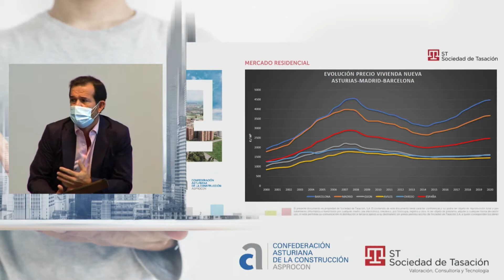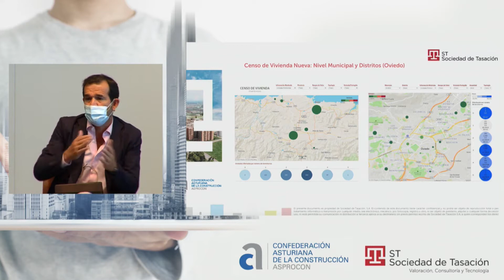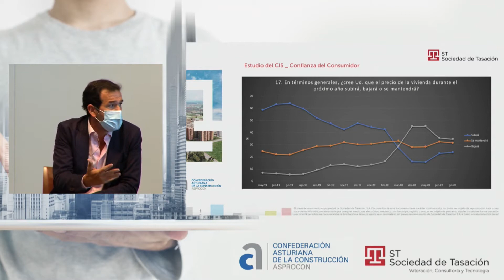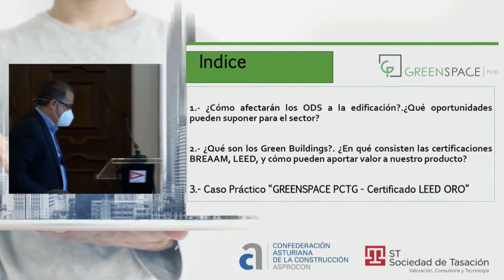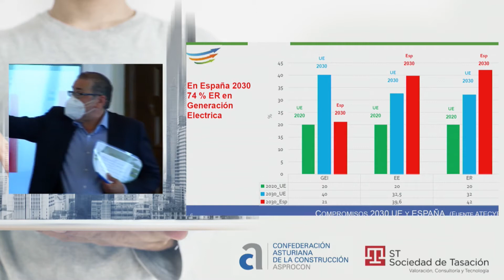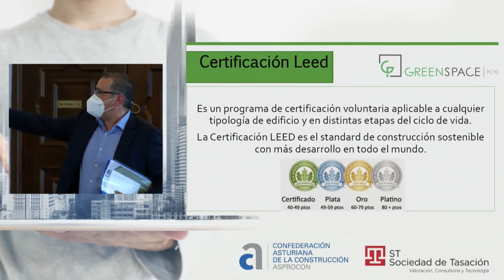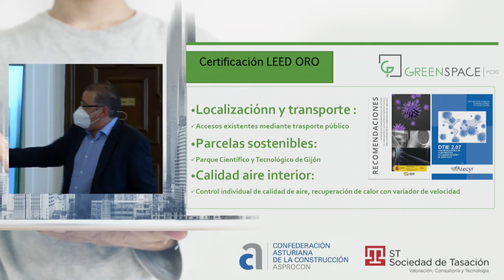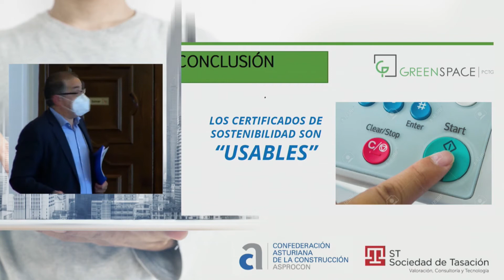V Foro Inmobiliario "Retos del Sector Inmobiliario, Acceso a la Vivienda y Sostenibilidad"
V Foro Inmobiliario "Retos del Sector Inmobiliario, Acceso a la Vivienda y Sostenibilidad" 11 de septiembre de forma presencial en el Real Club Astur de Regatas de Gijón .
¿Cómo se comportará el mercado en los próximos meses?
¿Pueden estos cambios favorecer a comunidades como Asturias?
¿En qué situación se encuentran los jóvenes para acceder a una vivienda?
¿Qué otras medidas deben adoptarse para facilitar su acceso a la vivienda?
¿Cómo afectarán los ODS a la edificación?
¿Qué oportunidades pueden suponer para el sector?
¿En qué consisten las certificaciones BREAAM, LEED, y cómo pueden aportar valor a nuestro producto?
¿Qué son los Green Buildings?
¿En qué consiste la financiación sostenible?
¿Cuál será la disponibilidad de fondos para este tipo de financiación?